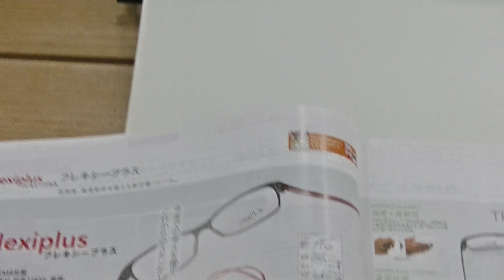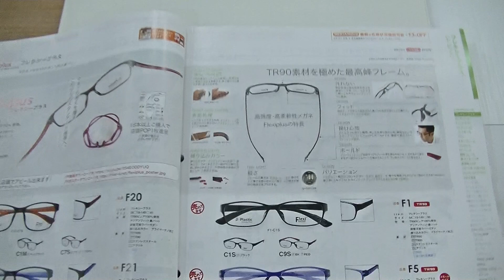室蘭市 メガネ店 高強度高柔軟性のフレキシープラスメガネフレーム